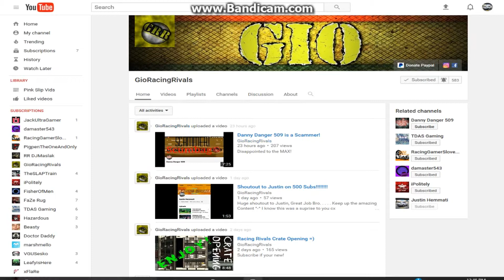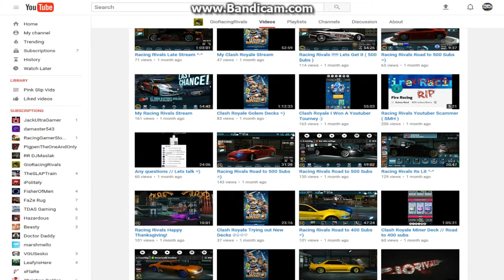THE MOST UNDERRATED RACING RIVALS YOUTUBER!! Shoutout to GioRacingRivals!